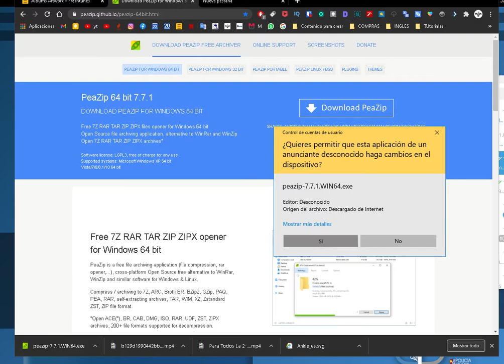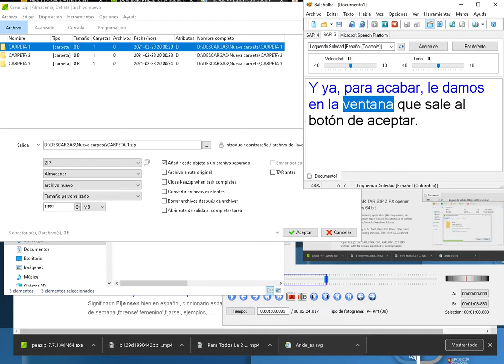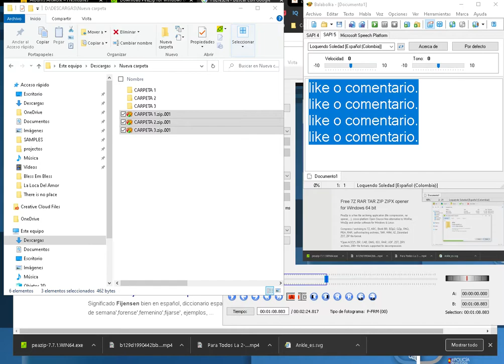COMPRIMIR varias Carpetas en archivos separados con un solo "click"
Comprimir varias carpetas en archivos separados en Windows
Cómo crear múltiples carpetas comprimidas en un solo procedimiento.
Como Comprimir varias carpetas en archivos separados

Para comprimir cada fichero en un archivo separado, primero seleccione los ficheros a comprimir desde el explorador de Windows y seleccione la opción de comprimir por separado